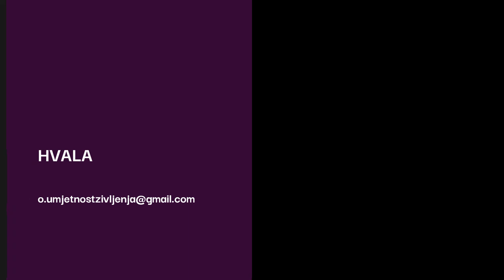Uloge koje narcisi igraju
Što je suština uloge koje narcisi igraju, koja je skrivena motivacija, te što odigrane uloge narcisima omogućuju?
Što kada smo zbunjeni te  na koji način možemo otkriti laž - pogledajte u videu.

Autor sam edukacijskih programa koji rješavaju problem:
 - suovisnosti
 - kompleksnog PTSP-a
 - traumatičnih veza
 - emotivne (ne)pismenosti